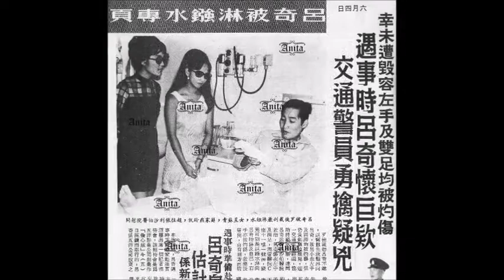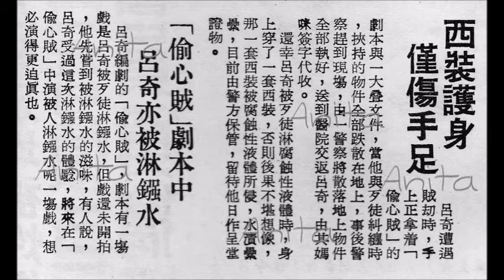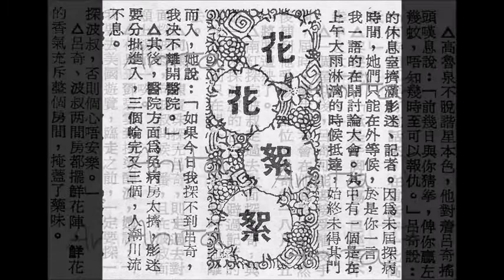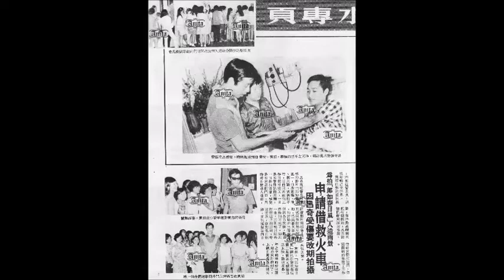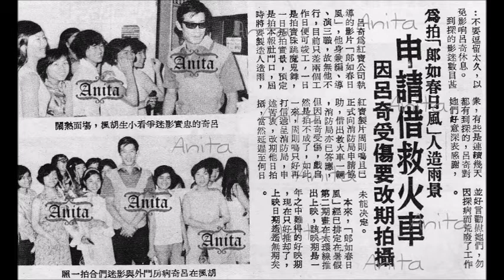《影星週報》呂奇被淋鏹水專頁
~ 第一次上載此短片時，引起某些 (或說 : 某個) 陳寶珠迷暴跳如雷、如喪考妣。小編猜想，看來坊間的傳言是真的，才會令某些或某個人氣急敗壞吧 ! 😂😂😂

註 : 所有資料均來自好友 Anita 的無私奉獻，小編僅負責編輯工作。😉😘

(未經同意，二次上載此 mv ，必究。😎😎😎) ~

背景音樂 :
1. 水長流
2. 花落又一年